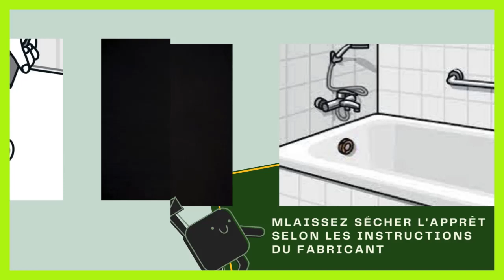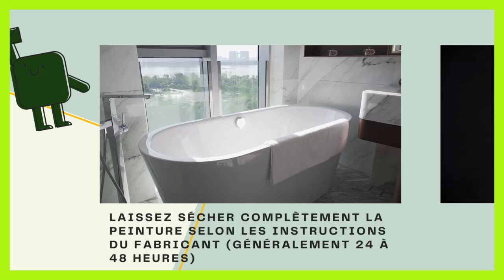Comment repeindre une baignoire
Dans ce tutoriel BricolMaison, nous allons découvrir comment repeindre une baignoire.
En regardant cette vidéo, vous serez capable de repeindre une baignoire.
Etape 1 : Préparation minutieuse de la baignoire

Nettoyez soigneusement la baignoire en éliminant les traces de calcaire, de savon et de moisissure à l'aide d'un produit dégraissant et d'une éponge abrasive.
Rincez abondamment la baignoire à l'eau claire.
Séchez la baignoire complètement avec un chiffon propre.
Poncez légèrement la surface de la baignoire avec du papier de verre fin pour favoriser l'adhérence de la nouvelle peinture.
Retirez le joint de silicone autour de la baignoire avec un cutter ou un outil spécifique.
Etape 2 : Choix et préparation de la peinture

Sélectionnez une peinture spéciale baignoire conçue pour résister à l'humidité, aux produits d'entretien et aux frottements.
Optez pour une finition bi-composante offrant une meilleure durabilité et une résistance accrue aux rayures.
Respectez les instructions du fabricant pour la préparation et le mélange de la peinture.
Etape 3 : Application de la peinture en plusieurs étapes

Commencez par appliquer une couche d'apprêt spécifique pour baignoire sur toute la surface de la baignoire. Laissez sécher l'apprêt selon les instructions du fabricant.
Appliquez la première couche de peinture en suivant les recommandations du fabricant (méthode d'application, épaisseur de la couche, temps de séchage).
Renouvelez l'application d'une deuxième couche de peinture si nécessaire pour une meilleure couvrance et une finition impeccable.
Appliquez une couche de finition si votre peinture en comporte une.
Etape 4 : Finitions et remise en service

Laissez sécher complètement la peinture selon les instructions du fabricant (généralement 24 à 48 heures).
Appliquez un nouveau joint de silicone autour de la baignoire pour assurer l'étanchéité.

N'hésitez pas à poser vos questions dans les commentaires sur le sujet de repeindre sa baignoire. Nous serons heureux de vous aider. Nous traiterons également des sujets similaires tels que comment peindre une baignoire, comment peindre baignoire, comment peindre sa baignoire, comment peindre une baignoire en acrylique, comment peindre une baignoire en fonte, comment peindre une baignoire émaillée, comment repeindre ma baignoire, comment repeindre sa baignoire, comment repeindre une baignoire acrylique, comment repeindre une baignoire en acrylique, comment repeindre une baignoire en fonte